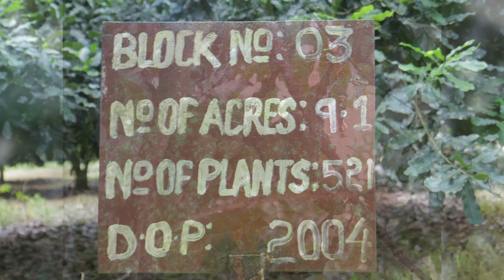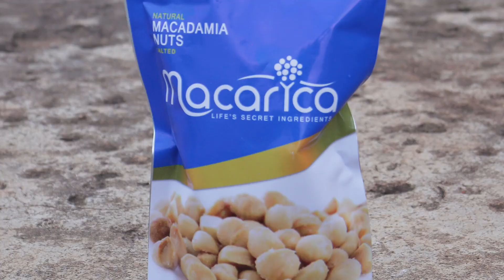HIGHLIGHT OF AMAFH FARM